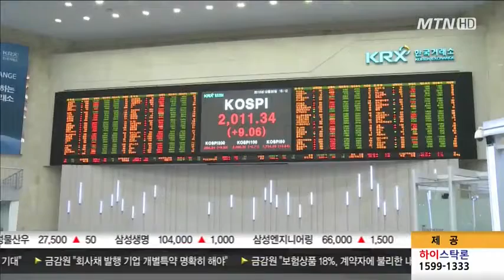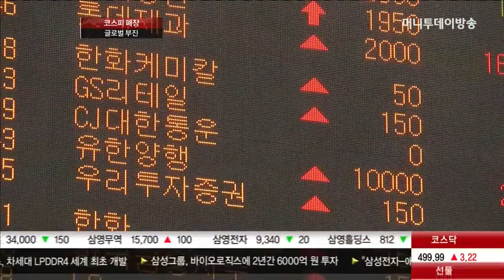[아듀 2013]코스피, 글로벌 부진...내년엔 다를까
2013년 국내 증시의 마지막 날인 오늘, 외국인, 기관투자가의 한해 수익률 관리를 위한 매수세에 힘입어 상승세로 마감을 했는데요. 하지만 다른 나라 증시에 비해선 매우 부진한 모습을 보였습니다. 이민재 기자의 보도입니다.